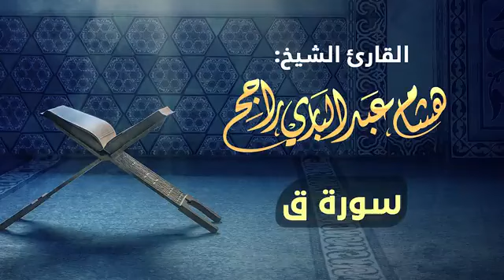50 القارئ الشيخ هشام عبدالباري سورة ق Reciter Hesham Abdelbary